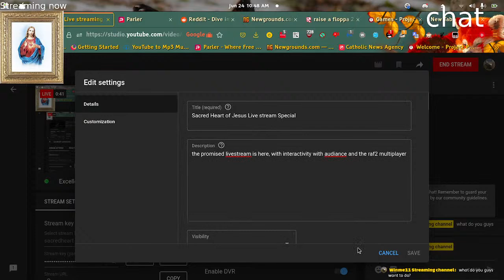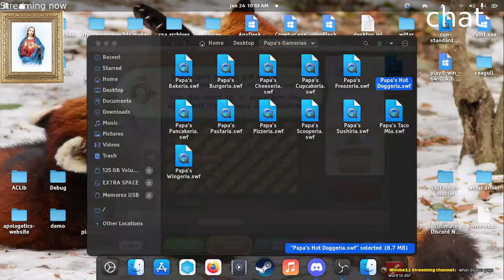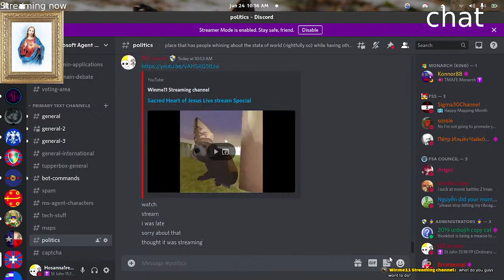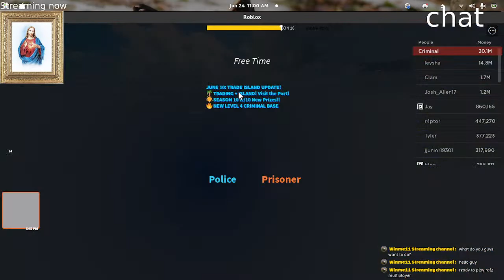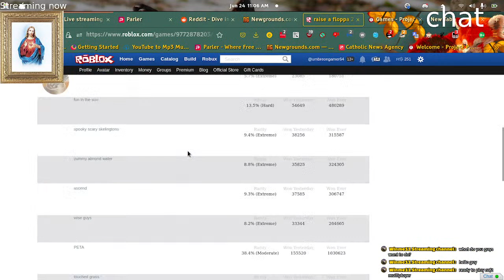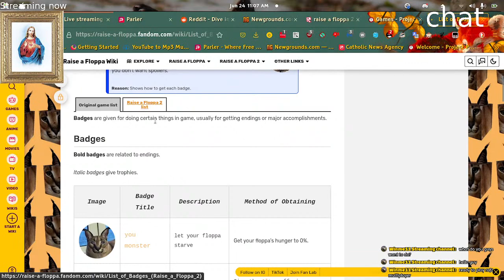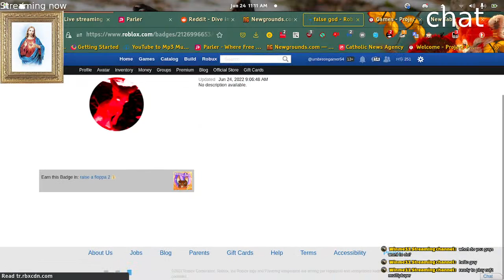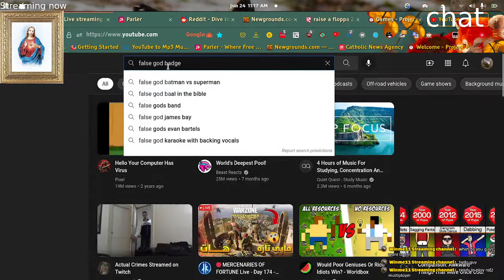Sacred Heart of Jesus Live stream Special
the promised livestream is here, with interactivity with audiance and the raf2 multiplayer